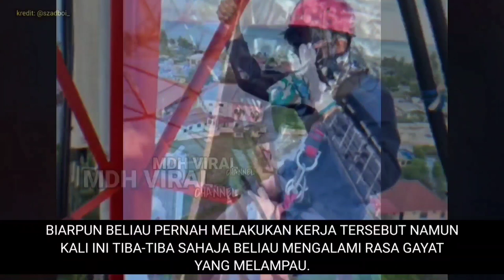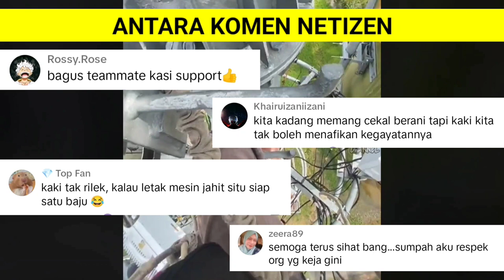TIBA-TIBA JE JADI GAYAT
TIBA-TIBA JE JADI GAYAT. memaparkan pengalaman seorang lelaki yang baru beberapa bulan berkerja yangg terpaksa menjalankan tugas di tempaat yang tinggi. biarpun sudah berpengalaman melalukan kerja tersebut, namun kali ini secara tiba-tiba sahaja beliau berasa GAYAT.